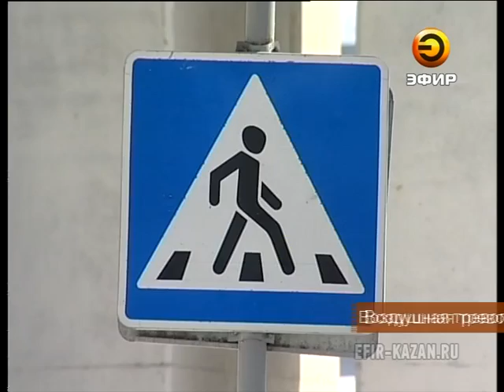Обзор событий недели 31.03.13